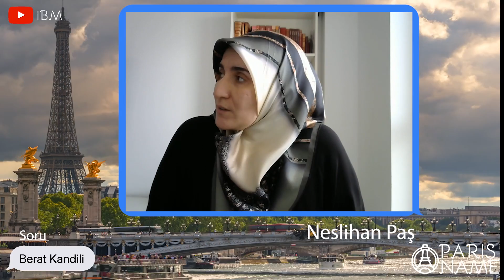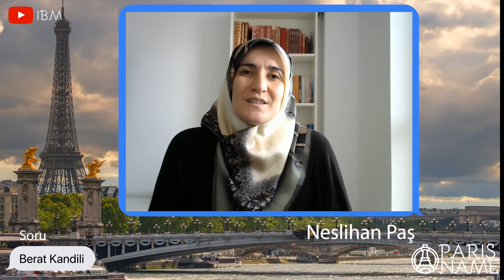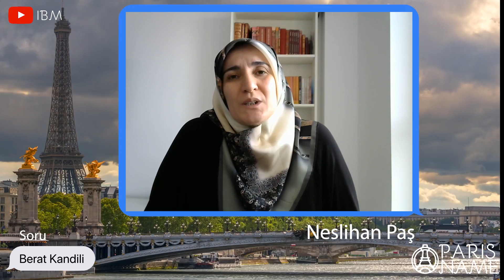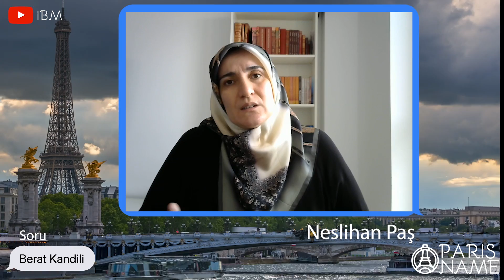[ParisName] Paskalya Nedir ? Gece Eğlencesine Çıkabilir miyim? | Berat Kandili